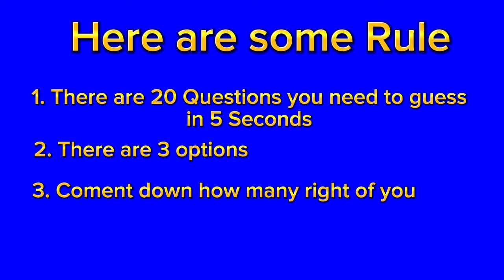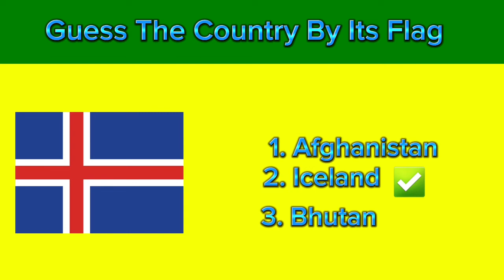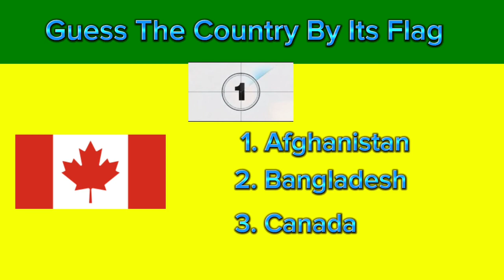Guess the countries by its flag 🏳 | Cloud Editz